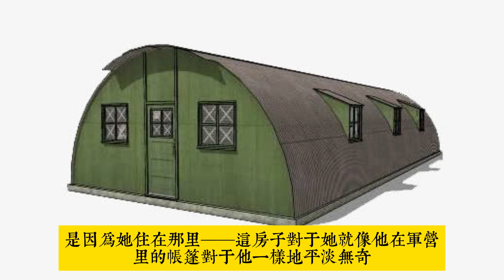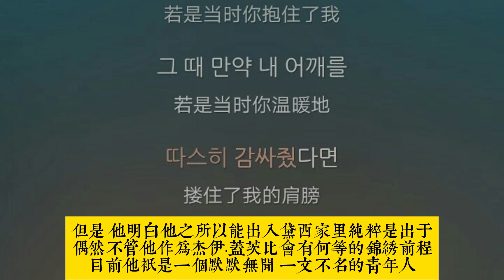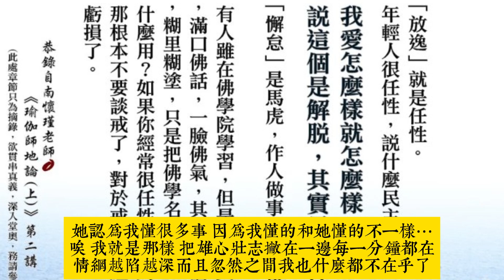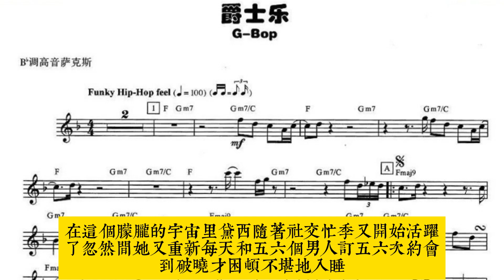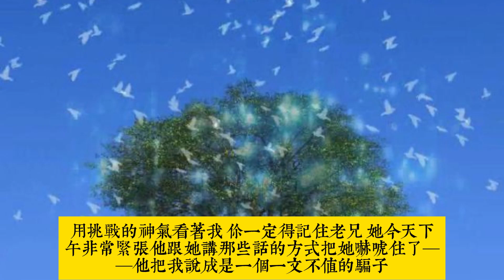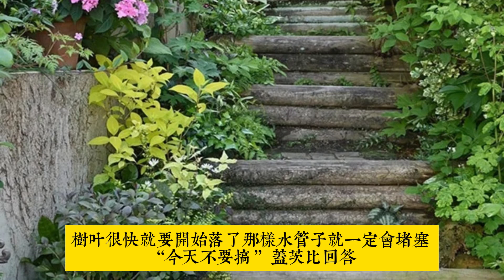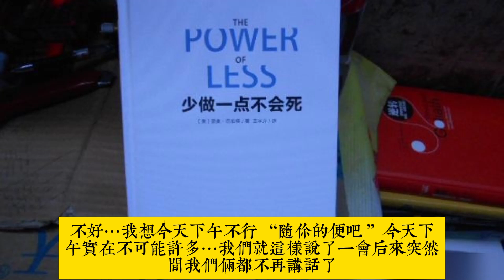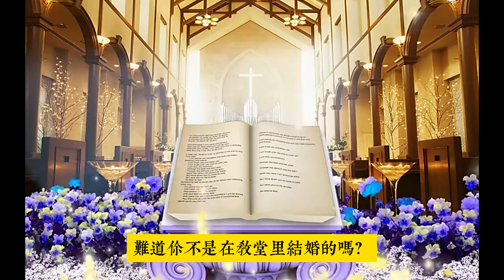《了不起的蓋茨比》第八章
輕鬆聽故事，從容走出情感困惑。该小说主要描述在美国的“爵士时代”时代，一个名为盖茨比的社会底层青年人在物质丰富和精神喧嚣的时代下如何为人生奋斗的故事，从盖茨比的视角展现了当时美国在精神文化和经济社会的发展情况。《了不起的盖茨比》探讨了堕落、理想主义、不愿改变、社会动荡、放纵等主题，生动描绘了一幅令人警醒的美国梦与“咆哮的爵士年代”的肖像画。